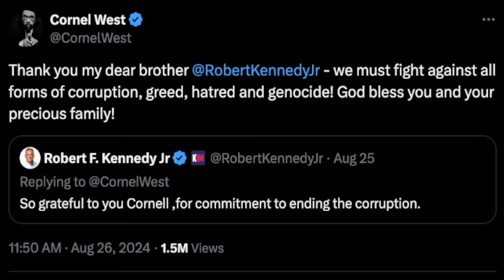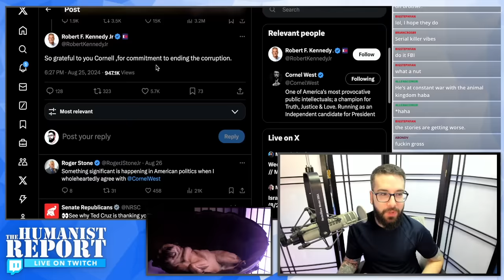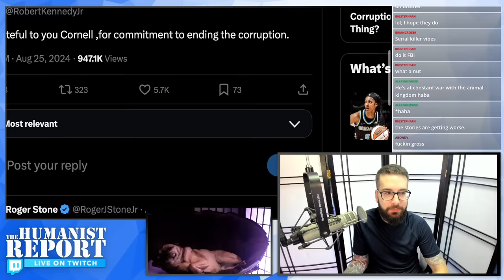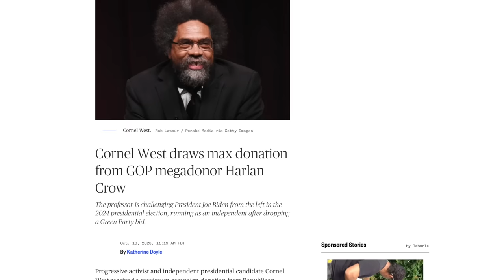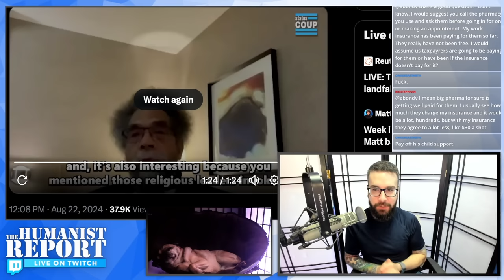Dr. Cornel West Now Pandering to RFK Jr.'s Anti-Vaxx Supporters for Votes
After RFK Jr. ended his presidential campaign and endorsed Donald Trump, Cornel West put out a video for vaccine skeptics that drew praise from Republicans like Roger Stone and even RFK Jr. himself. On top of that Dr. West admitted that the Harris campaign offered him a position in their administration in exchange for an endorsement—and he seemingly rejected that offer. In this video we'll discuss the perplexing decisions Dr. Cornel West has made as a presidential candidate.